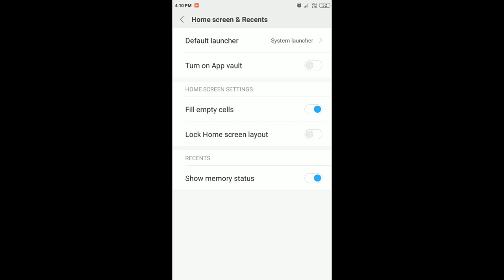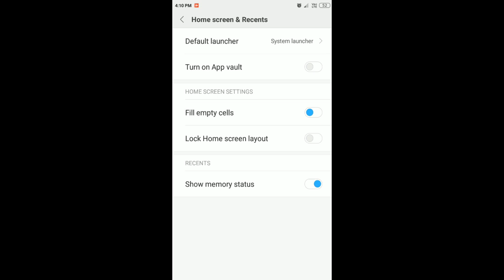MIUI -V9.6.2.0 NAMMIFD ON REDMI 4/4X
*the usb connects sound is changed
*the battery not drain
this update useful for changing your app vault,etc.